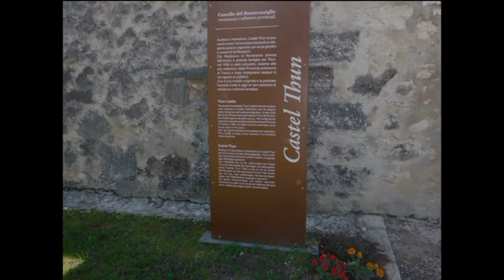MegaRide 2013 Castel thun,Italie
Motoclubquebec.com
Une petite pause s'impose que diriez vous d'une visite dans un château.